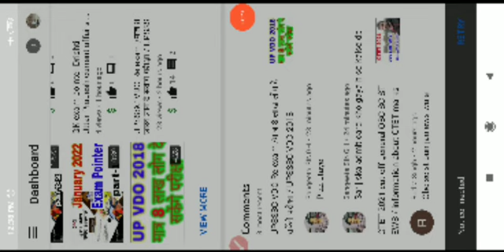UP VDO Re exam /एडमिट कार्ड खो गया है तो नहीं दे सकेंगे परीक्षा/ UPSSSC VDO 2018